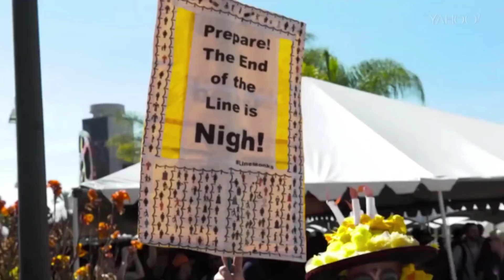I sent my mom to Comic Con